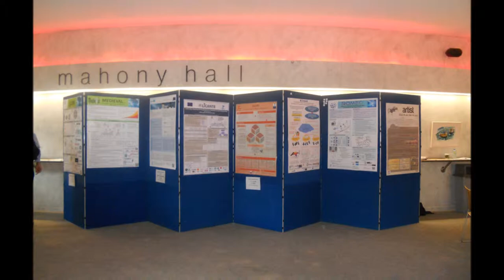Helix Conference Photo Reel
Check out the various spaces available at The Helix, Dublin City University.